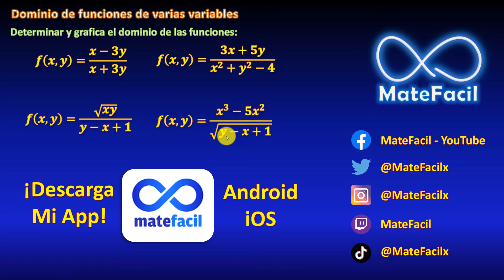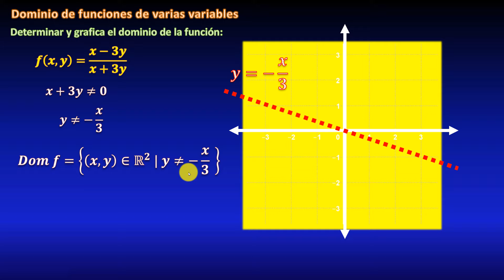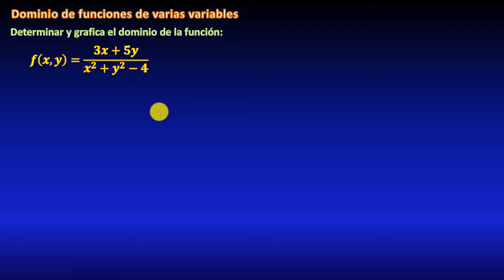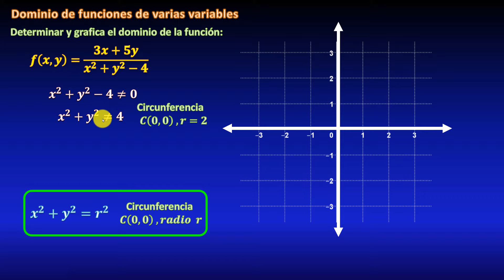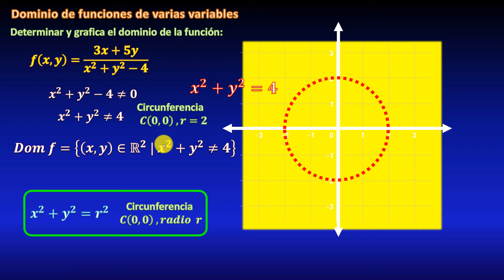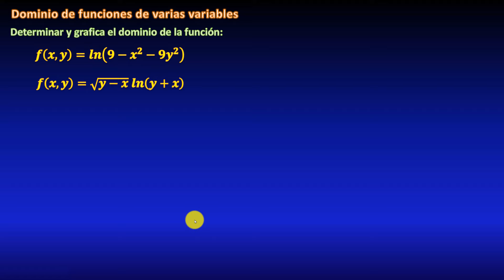Dominio de función de dos variables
En este video veremos cómo calcular el dominio de una función de dos variables (multivariable), graficaremos la región del dominio, y escribiremos el dominio como conjunto.
En este caso las funciones contienen división o cociente de dos polinomios de dos variables (función racional). Haremos la gráfica de una circunferencia.

** MIRA TODOS MIS CURSOS AQUÍ **
** BIBLIOGRAFÍA **
- Cálculo de varias variables, de James Stewart
- Cálculo Vectorial, de Marsden y Tromba
- Cálculo de varias variables, Ron Larson
- Cálculo de varias variables, Thomas
- Cálculo vectorial, Claudio Pita Ruiz
- Cálculo de varias variables, Juan de Burgos
- Calculus II, Tom M. Apóstol
- Cálculo trascendentes tempranas, Anton
- Cálculo Avanzado, Fulks
- Cálculo Avanzado, Kaplan
** DONACIONES **